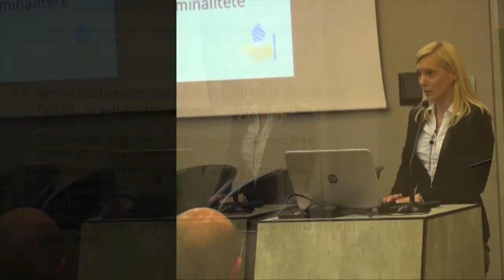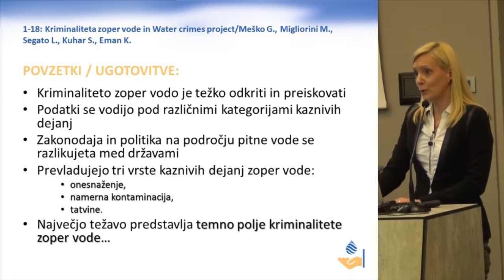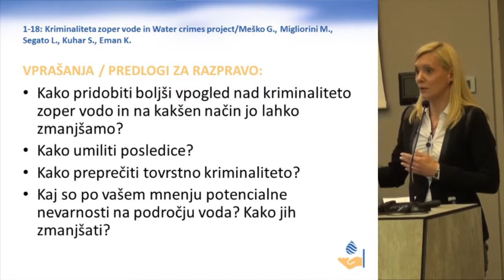1 18 Kuhar